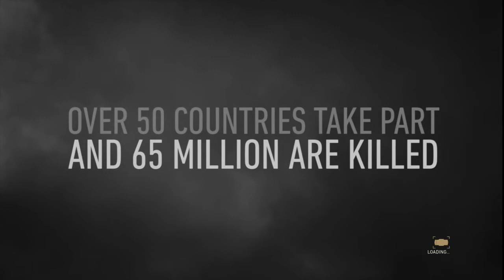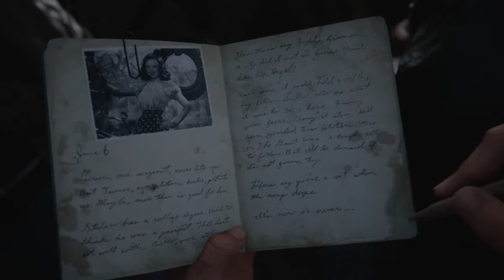Call Of Duty WWII episode 1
I hope you enjoy my first video on YouTube. =)